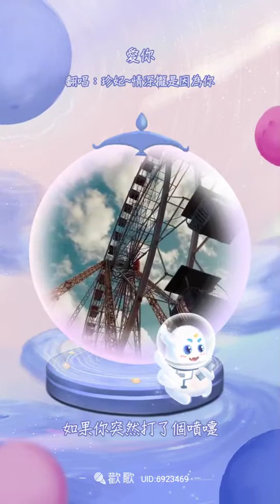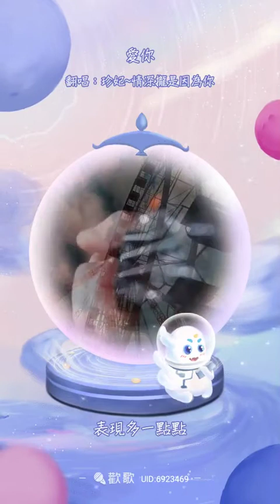王心凌【愛你】- 夢想佳Alice 翻唱cover-111.06.22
夢想佳Alice 翻唱cover